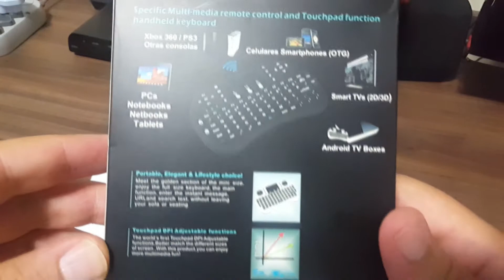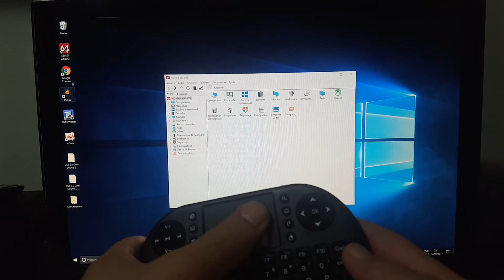IOT UP BOARD - Unboxing e Review DO mini teclado sem fio #05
Neste vídeo faço o unboxing e review do mini teclado sem fio que adquiri no Mercado Livre para uso exclusivo com a placa Up Board.
Paguei no teclado R$ 31,97 e de frete foram R$ 9,90 (Região do ABC/SP).